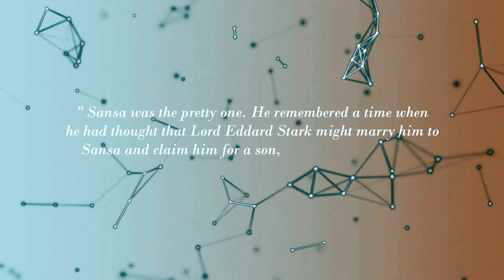Sansa and Theon || In another life [AU]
What if Theon's dream came true? I rushed the edit but I still like it. The manips took forever.

inspired by the talented elysian, she had made a bellarke AU with this song.

tv show: Game of thrones
Ship: Theon and Sansa
song: In another life